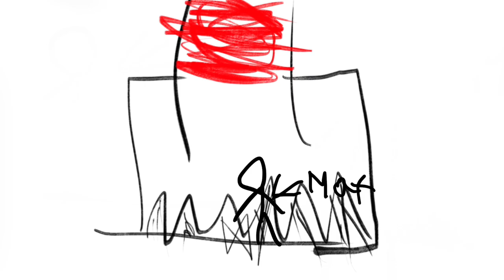The Survival Series E1 (With Mega Max)